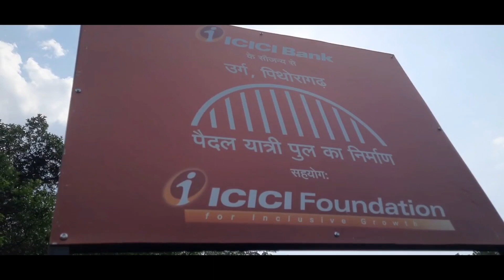उत्तराखंडी खेती का ये कैसा खेल?...पापा को बनना पड़ा बैल...